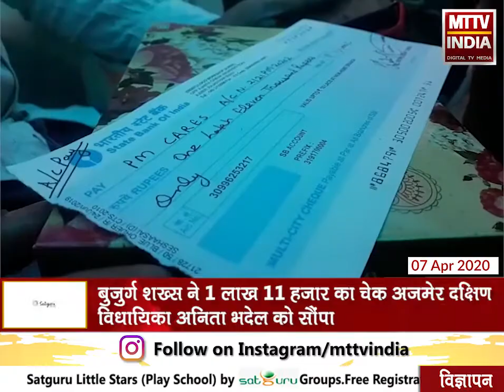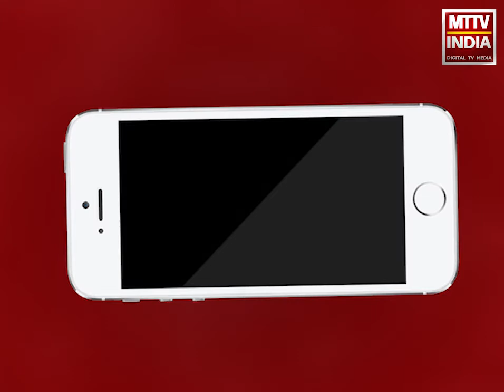AJMER NEWS | अजमेर के पेंशनधारक ने रिलीफ फंड में दी 1 लाख 11 हजार की मदद | MTTV INDIA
अजमेर के पेंशनधारक ने प्रधानमंत्री केयर रिलीफ फंड में दी 1 लाख 11 हजार की मदद ,कीर्ति कुमार तामरा 82 वर्षीय बुजुर्ग LIC में थे कार्यरत,बुजुर्ग शख़्स ने 1 लाख 11 हजार का चेक अजमेर दक्षिण विधायिका अनिता भदेल को सौंपा ,बुजुर्ग शख्स ने कहा जरुरत  पड़ने पर आगे भी इस प्रकार देश हित के लिए करता रहूंगा मदद